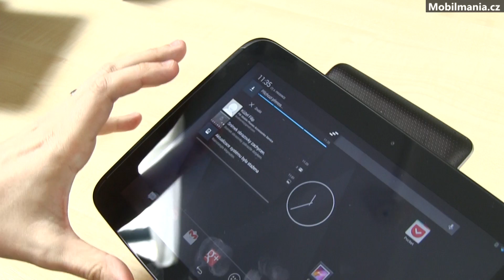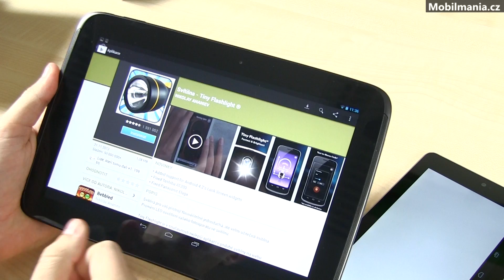Tablet Google Nexus 10